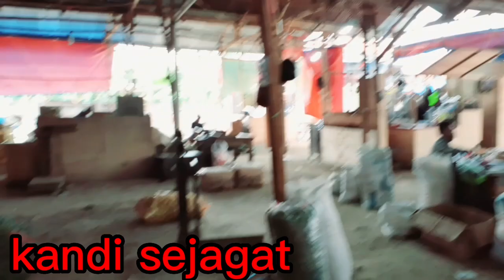harga cabe hari ini,harga sayuran siang ini,pasar induk cibitung bekasi,28 Oktober 2022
kandi sejagat#harga cabe hari ini#harga sayuran hari ini#pasar induk cibitung#cabe#pare#terong#kacang#timun#oyong#kembang kol#kol#labu#brokoli#salada sosin pakcoy jagung jengkol ninjo asem bawang jamur kacang tanah#kentang#lonca#tomat#semanka#melon#salak#ubi#singkong#paya#.com#xxx#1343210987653dsaqwertyupoimnkljvvcxzsdfghjkl#kandi sejagat#today's chili price#vegetable price today#cibitung market#chilli#pare#eggplant#peanut#cucumber#oyong#cauliflower#cold#pumpkin#broccoli#salada#sosin#pakcoy#corn#jengkol#ninjo# asem#onions#mushrooms#peanuts#potatoes#lonca#tomatoes#semanka#melon#salak#yam#cassava#paya#.com#xxx#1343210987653dsaqwertyupoimnkljvvcxzsdfghjkl#